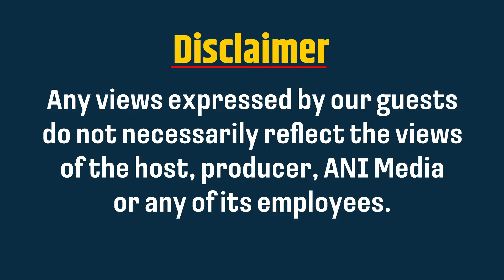Indrani Mukerjea Returning to the Media Industry? | EP-1 ANI Interviews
Indrani Mukerjea was once seen as a media tycoon with a strong presence as the co-founder and CEO of INX Media. Under her leadership, INX Media launched several popular television channels, including 9XM, which became known for its innovative programming and fresh take on music television.

After 15 years, is she returning to the media business? Will Indrani produce movies? What is "Sun Kissed Phoenix"? Watch this episode to know everything!

Timestamps

0:00 - Coming Up

1:20 - What is Sun Kissed Phoenix

9:40 - Why a Live Dance Drama

12:14 - Indrani's Definition of Success

14:55 - Back to the News Business?

20:50 - How 9XM Disrupted TV Music

23:02 - Relationships and Dating

26:48 - Indrani's Top B-Town Actors

32:47 - Respect for PM Modi

37:26 - Building a Public Image

41:15 - Inspiration to Take Up Dance